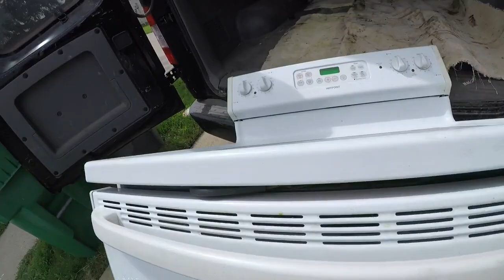Found new dishwasher that works